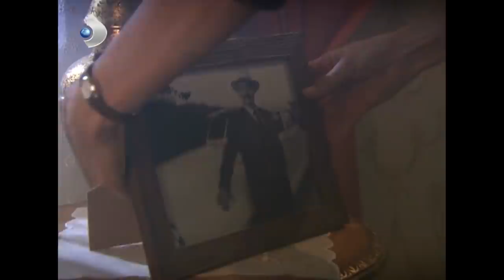Halide Çiftliğine Kavuştu! - Hanımın Çiftliği 65.Bölüm